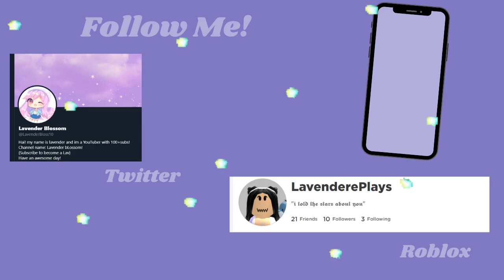MY NEW INTRO! { My fav!}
Hey Lavs! I got a new intro and I know I keep switching them but I really like this one and I think it's gonna last long! credits to my gfx artist ginger are for the amazing gfx!

Open me!✨

{FAQ}💜

no, sorry ~_~  guys Roblox has a limit of 200 hundred people only if you want to join a game with me and have some fun follow me on Roblox - LavenderePlays✨😊

Can I follow you on any social media?💌

I use Camstasia to edit and record {i have a paid version]✨ but you can try out a demo too!💜

Hope you have an awesome day!✨💜🤗💗